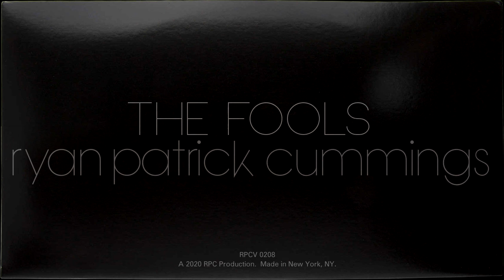The Fools (Lyric Video)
From the album "Get Me To The Loop"

BMI Work #: 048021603 - ISRC: CAENV2017147